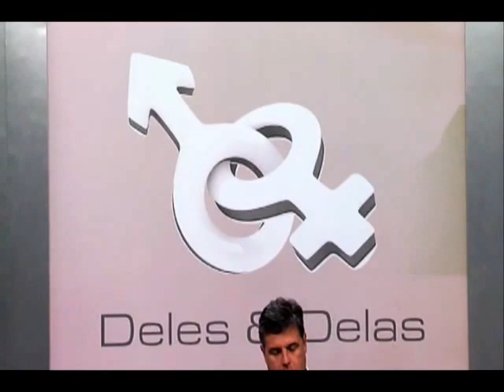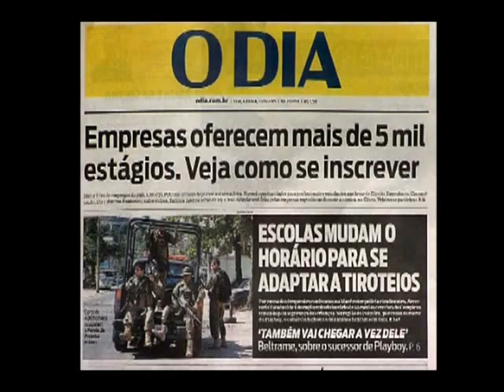Programa Deles & Delas entrevista o Secretário Estadual do Ambiente, André Corrêa - bloco 1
Secretário de Estado do Ambiente, deputado estadual André Corrêa, participa do programa Deles & Delas, na Rede CNT. Entre os temas Crise Hídrica e Baía de Guanabara. Os convidados foram o ex-secretário estadual de Fazenda Fernando Lopes e o Líder do Governo Lacerda, Mauro Magalhães.